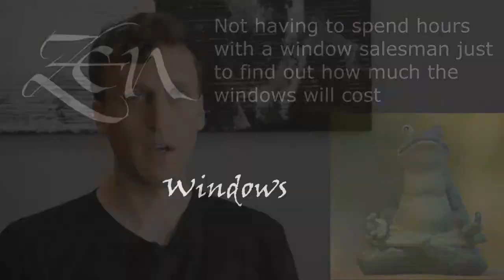Window Sales Shorewood WI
Customer-Driven Design

We offer the following types of replacement windows:

Awning windows
Bay windows
Bow windows
Casement windows
Double hung windows
Garden windows
Hopper windows
Picture windows
Round top windows
Slider windows